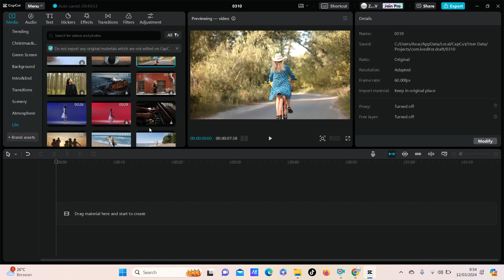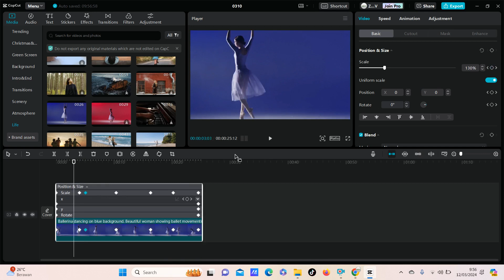CARA TAMBAHKAN GRAFIK PADA KEYFRAME DI CAPCUT PC | FITUR GRAFIK CAPCUT PC, TUTORIAL CAPCUT PC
Di video ini saya mau berbagi cara dan tips tentang edit video di capcut. dan kali ini saya mau sharing tentang :